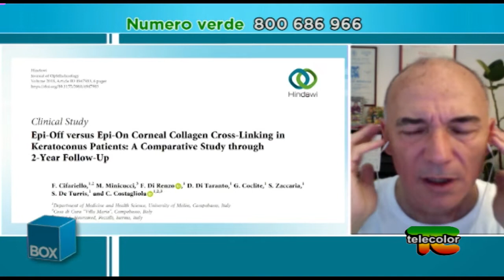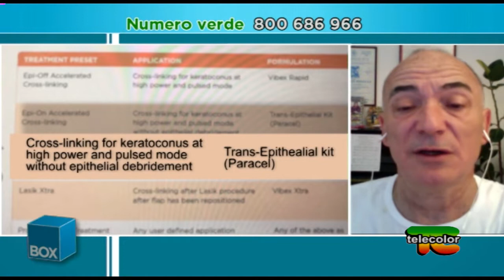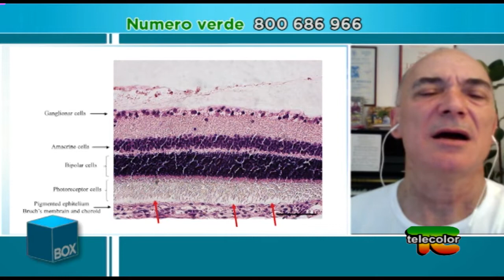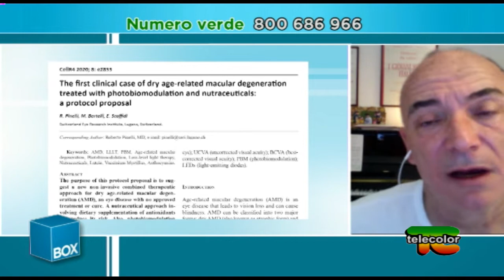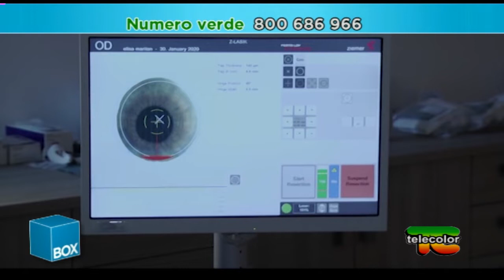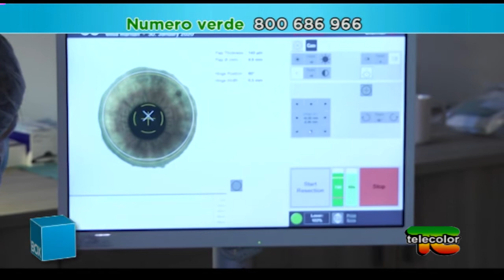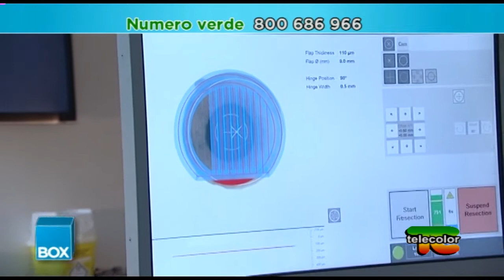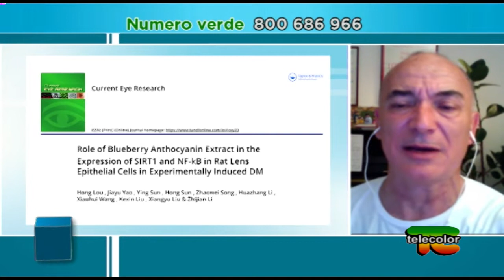Box Pinelli La luce: un nuovo punto di vista - 10.07.2020